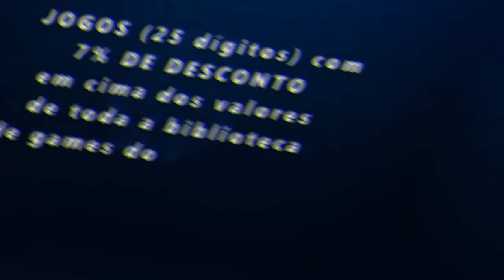FAZENDO O EVENTO SAZONAL DO FH4 😍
Salve galera, hoje nos vamos matar a saudade do FH4 e vamos fazer o evento sazonal para pegar o passe do backstage, será que vamos ter os bastidos no Forza Horizonn5 ? veremos na próxima atualização. 😏

➥☎Central de Atendimento Xbox 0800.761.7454